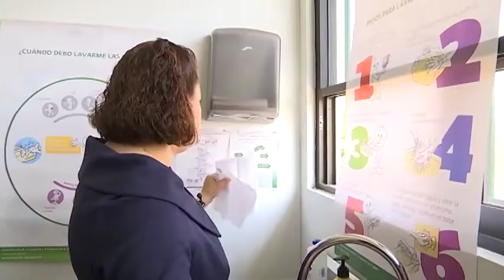Anuncia Marco Mena medidas para prevenir contagios por Covid-19